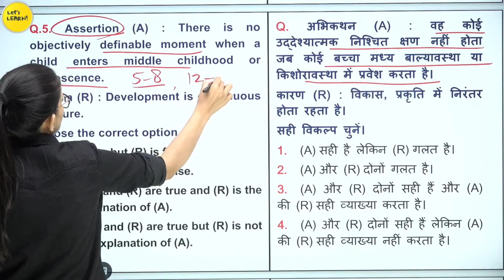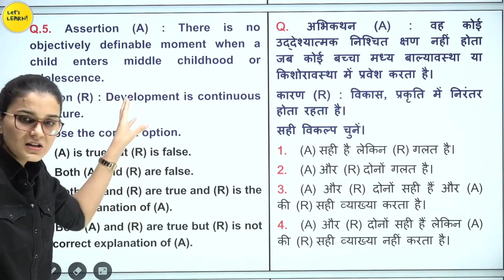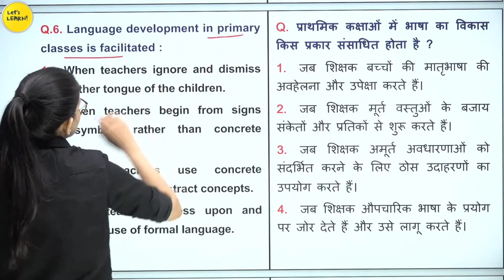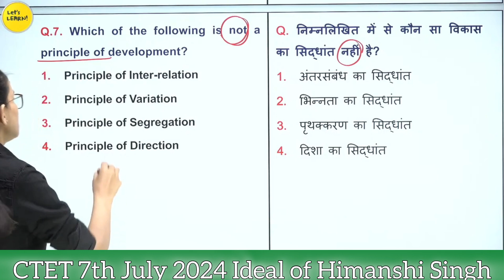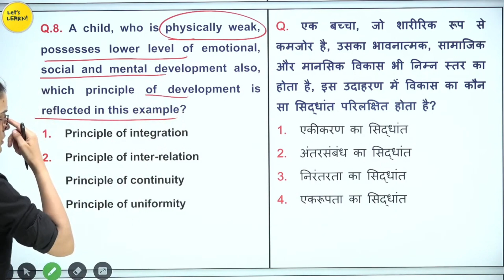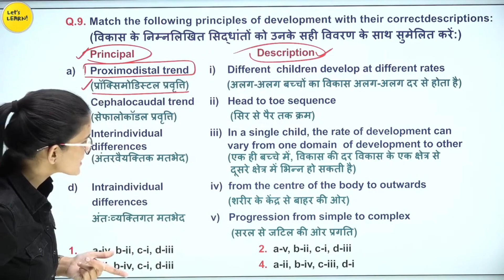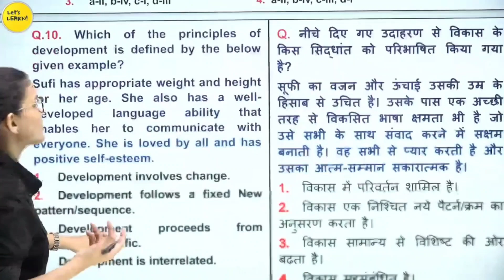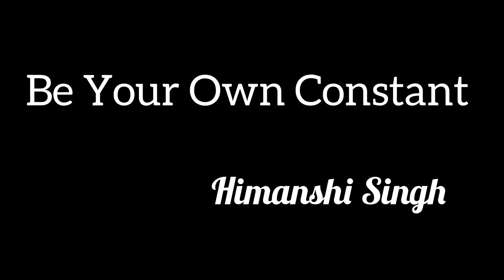CTET 7th July 2024 (Development Chapter 2nd Part) By Ideal of Himanshi Singh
CTET 7th July 2024 (Development Chapter से 7 नंबर पक्के करें।) By Ideal of Himanshi Singh